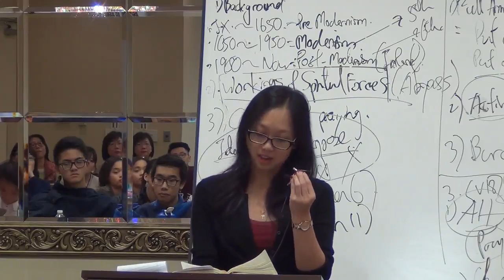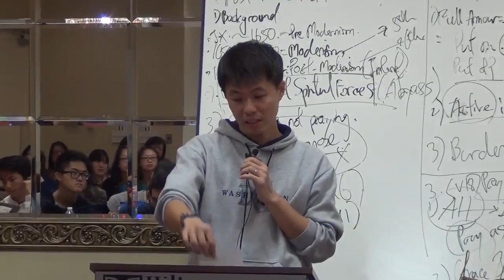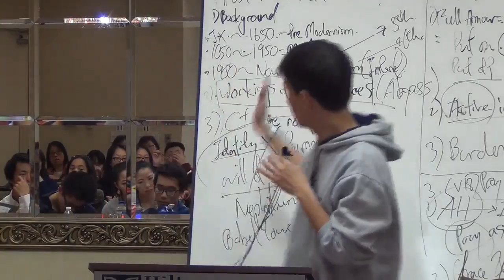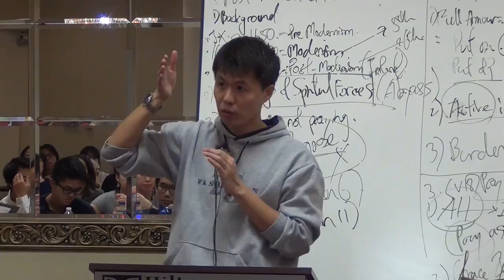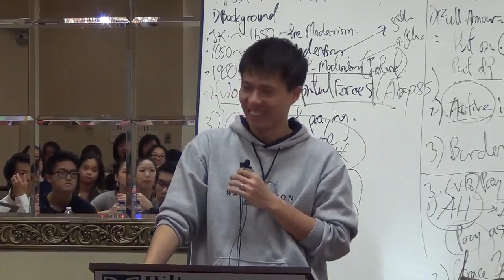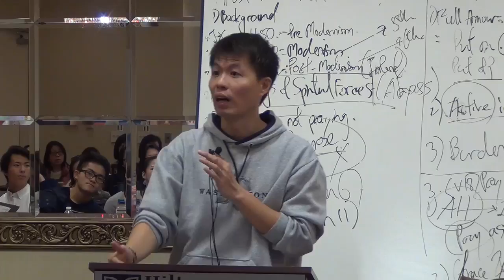20151128 WDC RC Sharing1 Lisa